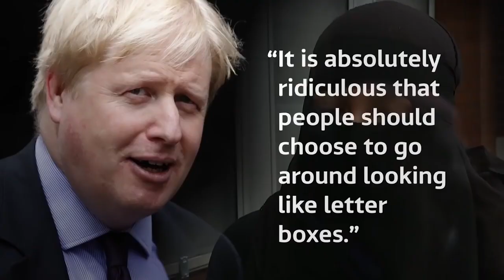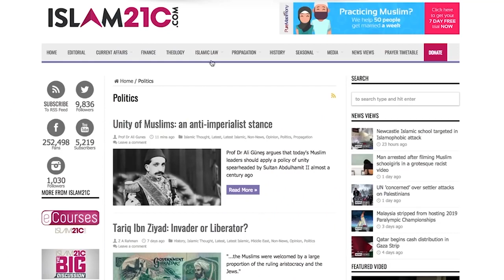ISLAM21C | Haitham Al Haddad - This is close to my heart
Islam21C stands for Islam in the 21st century. We are an Islamic digital media platform providing authentic well researched information via various channels (web, social media, video, audio, graphic) with the aim to build, confident, impact driven Muslims. We cover all areas of life such as relationships, Home & Islamic finance, family values, Views on Current Affairs, Fiqh, Education and much more.
Our aim: To provide you with all the information you need on one platform, making it easier to keep your identity as a Muslim in the West.